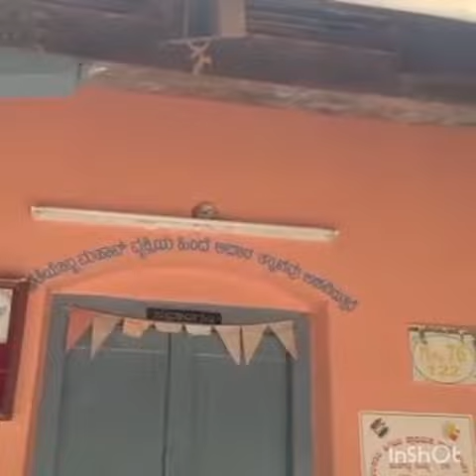My bottle garden @my school#Jarkala Mundli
Green is clean💚